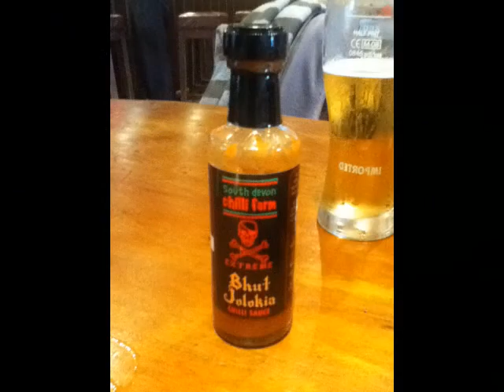greenhouse3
why do they paint greenhouses white?